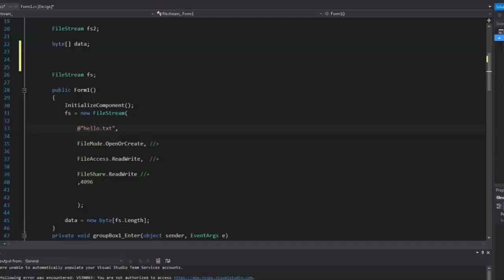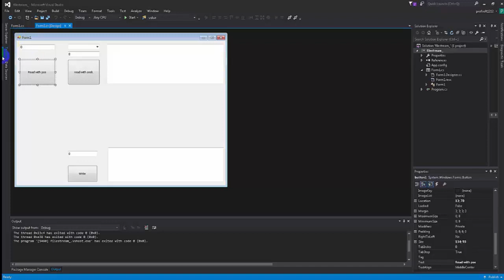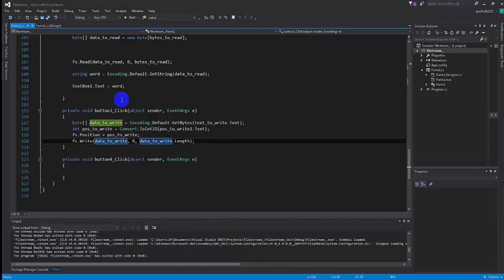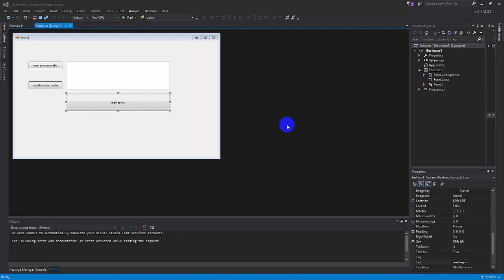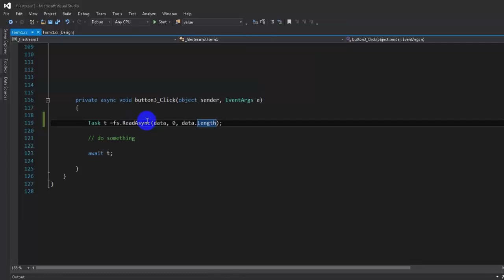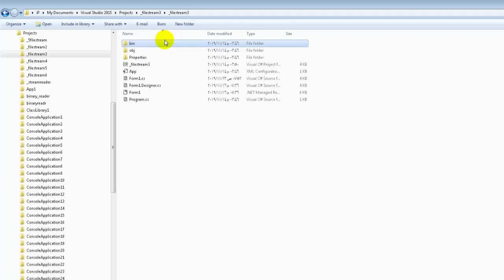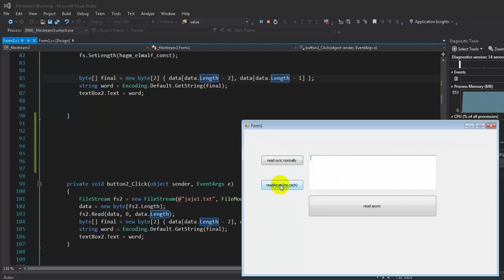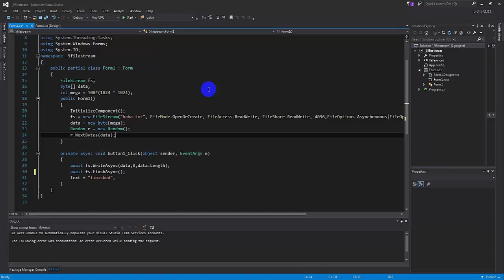C#-System.IO namespace[ARABIC] - File stream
تعتبر مكتبة IO في لغة سي شارب من اهم المكتبات لانها تمكنك من القراءة و الكتابة علي اي نوع من الامتدات للملفات و نتناول اليوم شرح مكتبة fILE STREAM